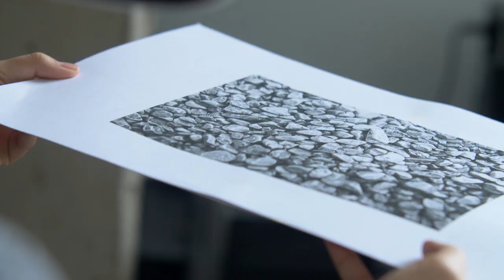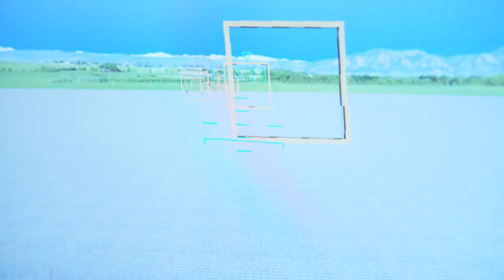Creative Minds Will Take VR to the ‘Next Level’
Virtual reality is a new way to watch, but technology isn't enough, says one expert. We also need fresh approaches to make it compelling.